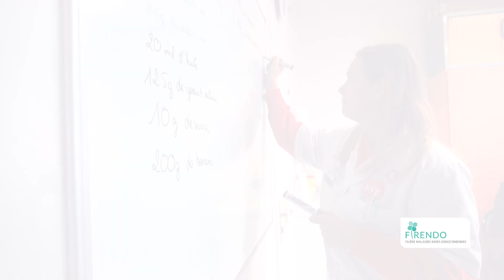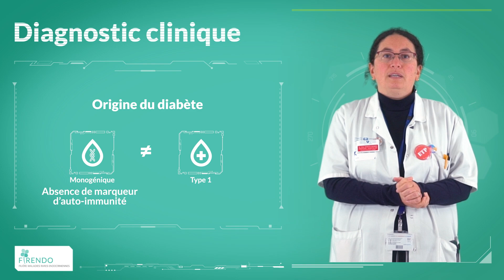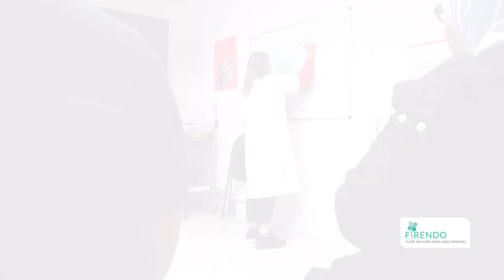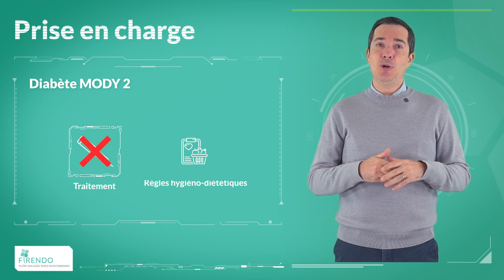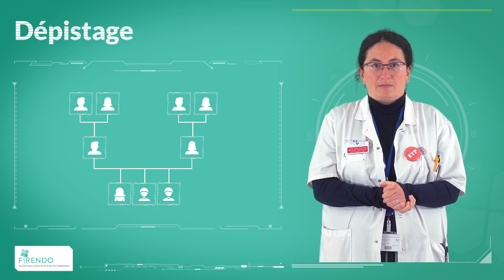Vidéo explicative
Réalisation IMAGEenVUE
Spécialiste de la production audiovisuelle en santé / vidéo éducative / vidéo pédagogique

Tutoriel annonce diagnostic maladie rare
vidéo éducative
vidéo pédagogiques
vidéo éducative en santé
vidéo pédagogiques en santé
Vidéo parcours de soins
Education patient
Agence de production audiovisuelle santé
Agence de production vidéo santé